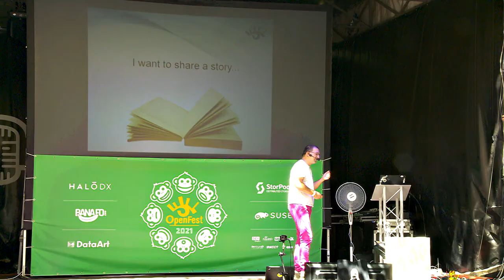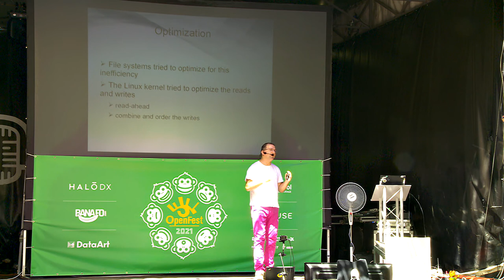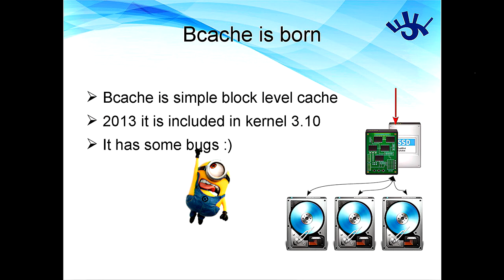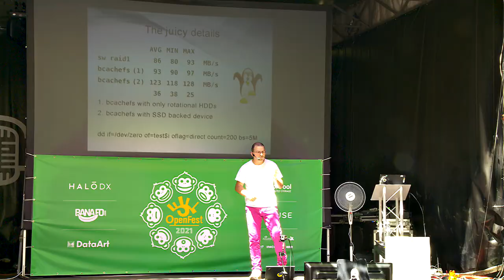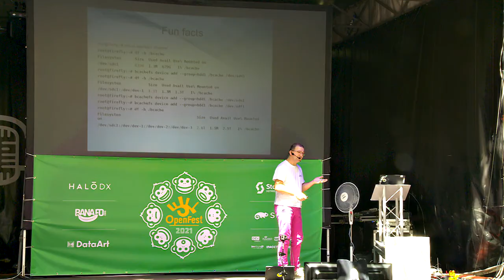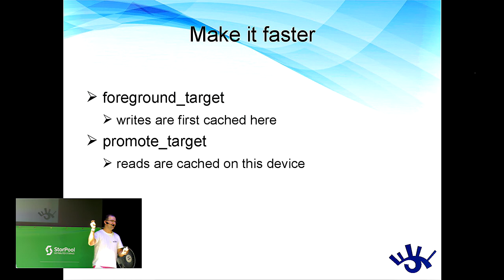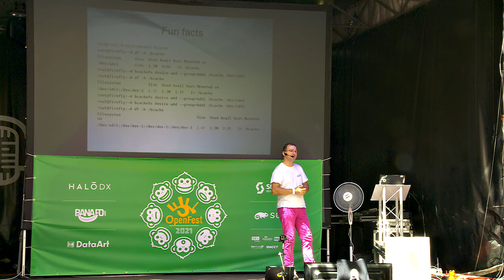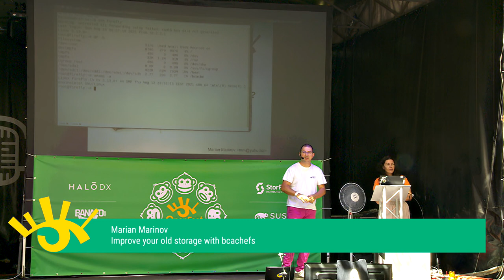Improve your old storage with bcachefs - Marian Marinov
You want to achieve SSD-like performance without swapping all of your drives with SSDs. BcacheFS can help you with that. Come and find out how, on this talk by Marian